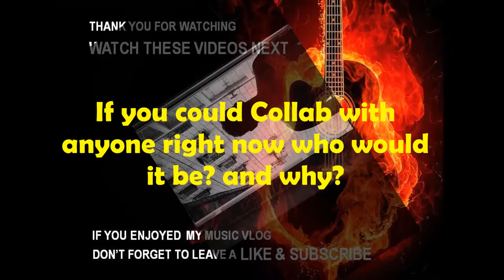daudyx 37th Q & A - Back Home by | e s c p (non copyright relaxing music)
Question : If you could Collab with anyone right now who would it be? and Why?

& daudyx Q & A.

My channel is all about Non Copyright songs.  You’re free to use this song in any of your videos.

You are free to use  Back Home  music track (even for commercial purposes),  but you must include the following in your video description (copy & paste):

Track description:  Relaxing nostalgic synthwave track by FSM Team featuring piano, synths, guitar and lo-fi beats.